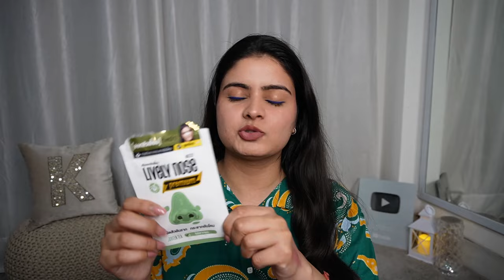*WEIRD* products that WORKS | Black Blush, Nano Melting Mask, Mucin & more!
Hair massager

Nail buffer

Magnetic lashes

Plum: Kashika15
Dot&Key: Kashika15
Qurez: Kashika15
MARS: Kashika10
Wishcare: KASHIKA